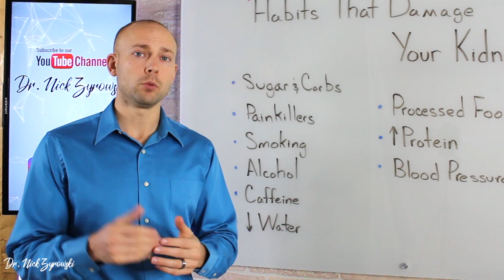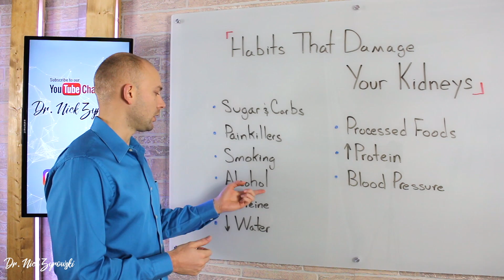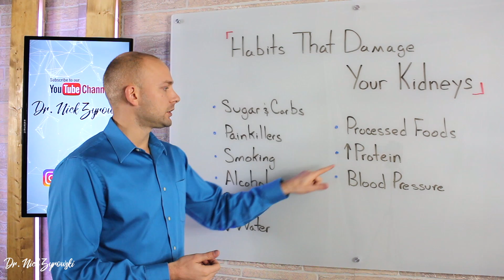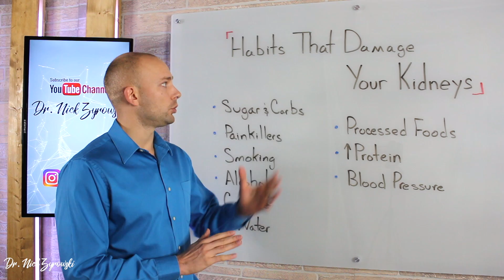Habits That Damage Your Kidneys | Beware Of These!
Habits That Damage Your Kidneys | Beware Of These! is a video that teaches what is crucial to avoid in order to have kidney health for life.

It's important to know what damages your kidneys because it is estimated by the year 2030 that kidney disease is going to have increased by a staggering 16 percent. This is scary because if you have ever known someone who has had kidney failure and then had to go through the process of kidney dialysis then you know that it is no way to live as it lowers your quality of life to a unprecedented level.

Kidney damage causes are identified in this video. They are things that are as simple as you're not drinking enough water, all the way to things you would have never thought of like too much caffeine. The other thing that you need to know when it comes to how to prevent kidney failure is too much protein, eating processed foods, painkillers, and excess alcohol consumption. These are all habits that damage your kidneys.

The kidneys are two bean shaped organs, one on either side of your spine, located right below your rib cage. The kidneys will often cause symptoms like low back pain when they are under stress. Kidney disease symptoms are not the only thing that causes low back pains. So, if you have low back pain that persists you should seek out advice from your doctor.

The kidney damage reasons that are highlighted in this video should be avoided at all costs. You only have one set of kidneys so its a really great idea to take care of them. Be sure to take these 8 habits that damage your kidneys seriously so that you can live a life full of health and longevity.